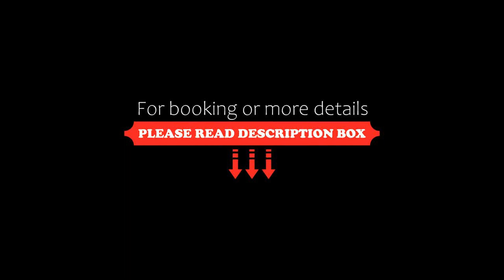Borgo Venecca, Fonteblanda, Italy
About Property:
Located in Fonteblanda, Borgo Venecca features accommodation with free WiFi and a garden with an outdoor swimming pool.
The aparthotel offers a seating area with a flat-screen TV and a private bathroom with a hair dryer and shower. There is also a kitchenette in some of the units equipped with an oven, a fridge, and a stovetop.
A buffet breakfast is available every morning in Borgo Venecca's hamlet square.
A shared barbecue c...
Property Type: Hotel
Address: Strada Provinciale Talamone 28/a, 58015 Fonteblanda, Italy
Searching For
1. Borgo Venecca - Fonteblanda - Italy
2. Borgo Venecca - Fonteblanda - Italy Address
3. Borgo Venecca - Fonteblanda - Italy Rooms
4. Borgo Venecca - Fonteblanda - Italy Amenities
5. Borgo Venecca - Fonteblanda - Italy Offers and Deals
Audio Credit:
Track Title: Blank Slate
Artist: VYEN